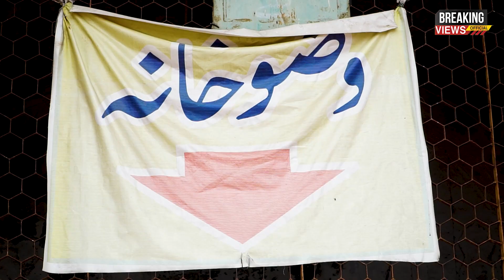Badshahi Mosque Lahore | History of Badshahi Mosque | Khushboo Afzaal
Badshahi mosque is one of the few significant architectural monuments built during Emperor Aurangzeb's long rule from 1658 to 1707. It is presently the fifth largest mosque in the world and was indisputably the largest mosque in the world from 1673 to 1986 when the Faisal Mosque was constructed in Islamabad. Although it was built late in the Mughal era in a period of relative decline, its beauty, elegance, and scale epitomize Mughal cultural achievement like no other monument in Lahore.
The mosque and the adjacent monuments make this a must-visit spot whenever in Lahore, the history and the architecture blends in really well and one can dwell in the splendid architectural beauty and significance of these monuments.